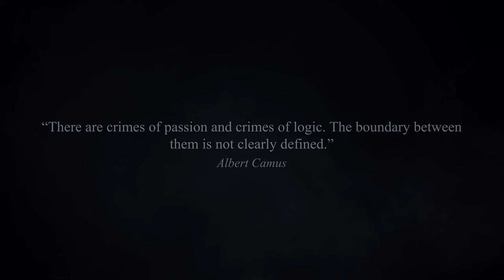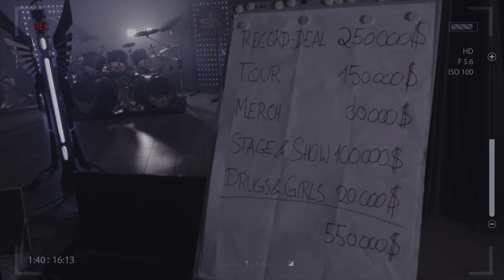I Spit Ashes - Error Concept I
I SPIT ASHES - Error Concept I (OFFICIAL VIDEO)

Taken from the album "Inhaling Blackness - Reflecting Light". Massacre Records 2012.